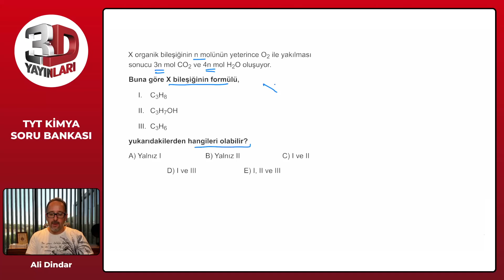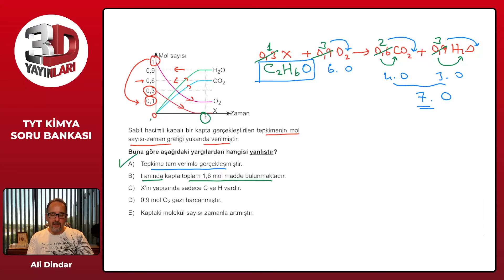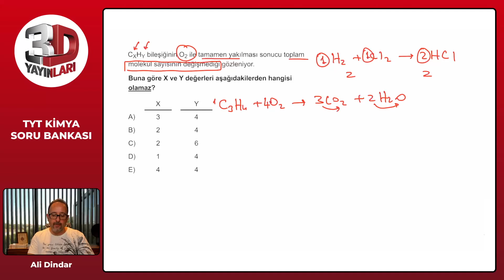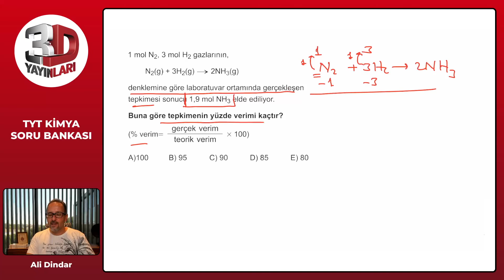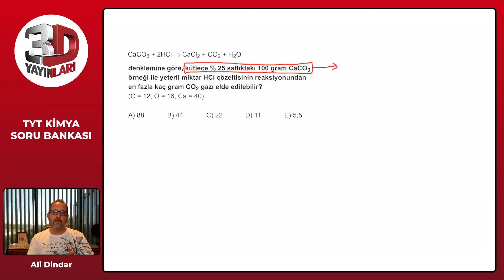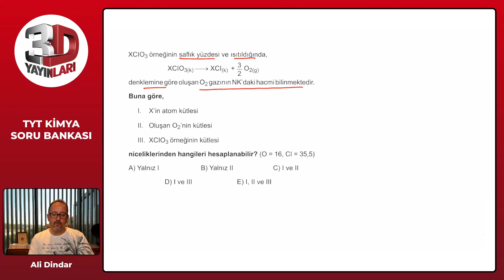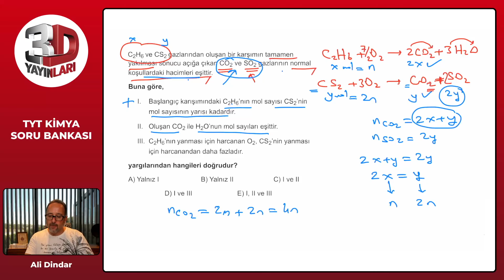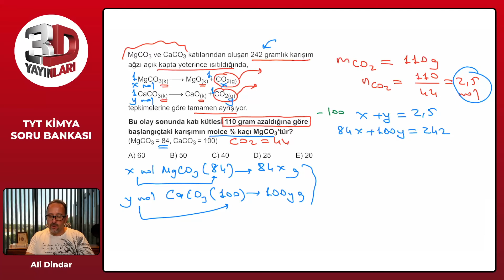TYT 3D Kimya Soru Bankası Bölüm 06 Test 19 Soru Çözümleri | Ali Dindar